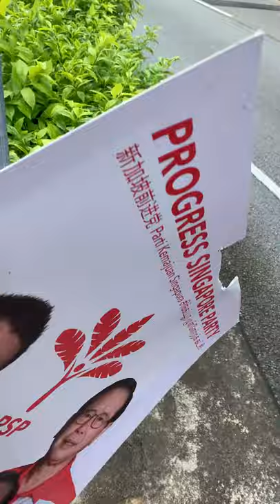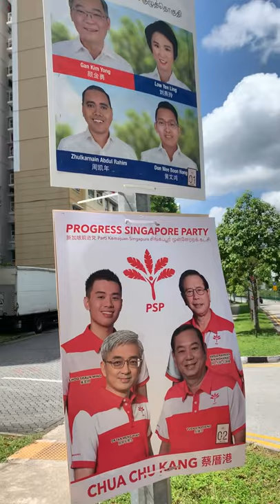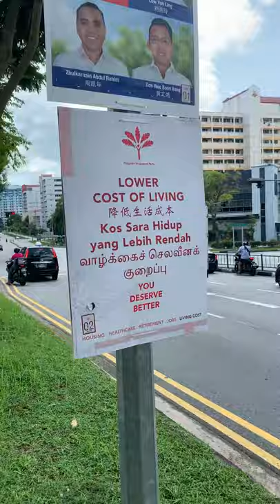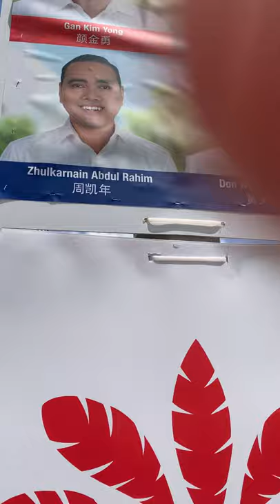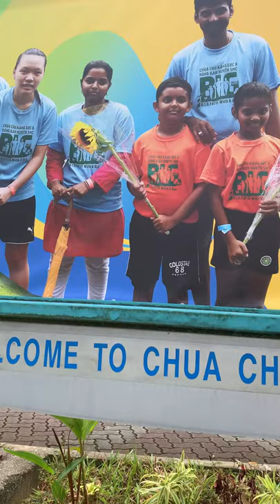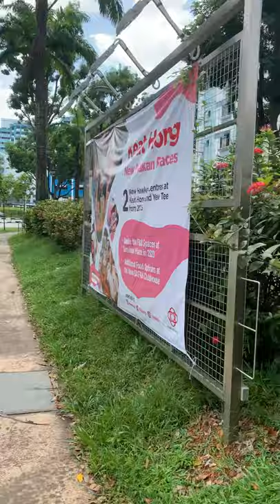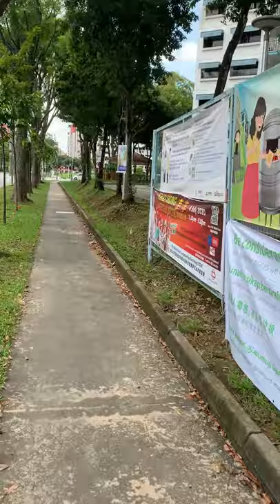Singapore's Election and other Thoughts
Today, I tried ordering facemasks from Adidas's USA website while in Singapore. The fraud detection software flagged my purchase, and I was unable to complete my order until I used PayPal, which uses the exact same credit card. Clearly, fintech is the future of commerce, but how will countries and companies manage the security aspect of truly global commerce? JP Morgan's CEO said his company spends 9 billion USD annually on technology. With such high entry and maintenance costs, how will governments stay relevant? Singapore has some answers. (July 2020)

Bonus: the same software and online threat detectors that restrict online harassment of minorities can be used to censor criticism of the ruling party. How can governments best maintain credibility while maintaining social cohesion?